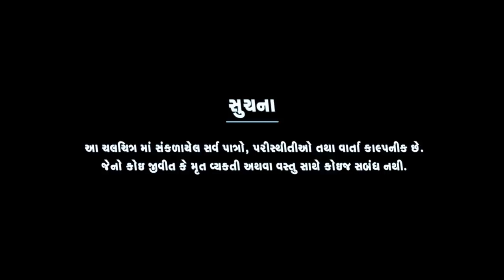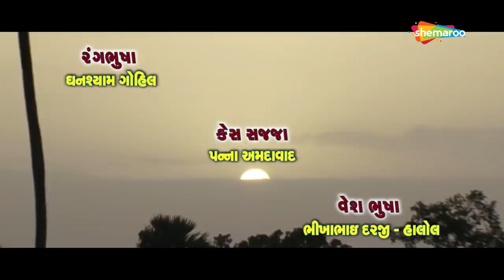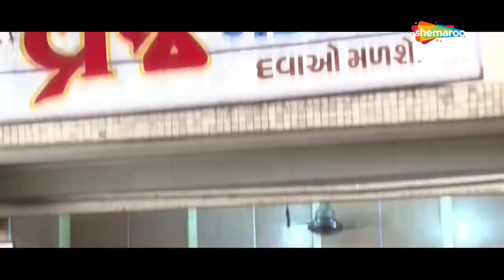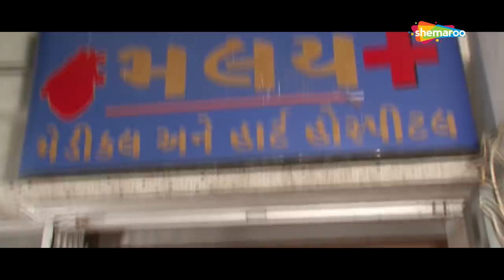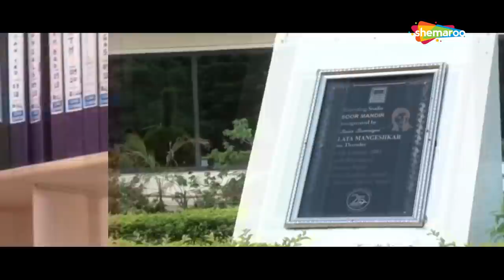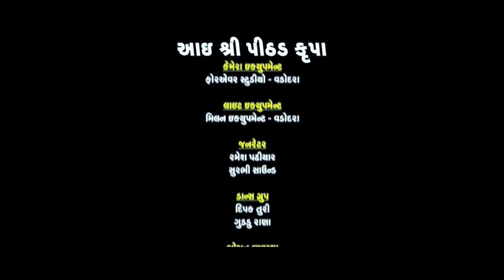Tari Ne Mari Jodi | Full Movie (HD) | Kamlesh Barot | Abhita Patel | Romantic Movie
Watch Premium Gujarati Movies Join Shemaroo Gujarati Membership

Artists: Kamlesh Barot, Abhita Patel, Jayesh Barot.